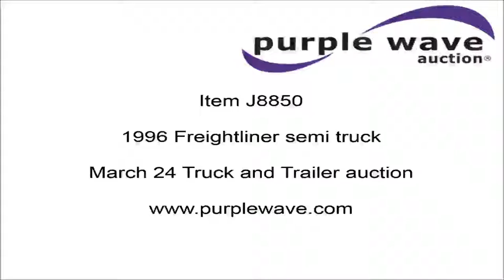1996 Freightliner FLD semi truck for sale | sold at auction March 24, 2016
1996 Freightliner FLD semi truck
126,568 miles on odometer
Cummins N14 Plus 14.0L L6 turbo diesel engine
Tilt
Cruise
AM/FM/cassette
60" x 67"H sleeper
Single bed
Storage cabinets
Rear climate control
Block heater
Front tow hooks
Exterior visor
Single front exhaust stack
Dual fuel tanks
Quarter fenders
Mud flaps
Air suspension
Air brakes
Engine brake
11R22.5 tires
Cab steps missing
Fender missing
Interior/exterior cosmetic damage
Unit# 113
1FUYDDYB5TH691092

It was located in Beatrice, NE, and we sold it to the highest bidder for $4,510.